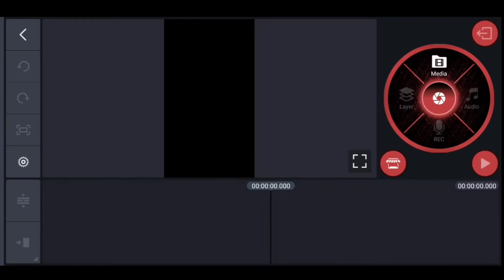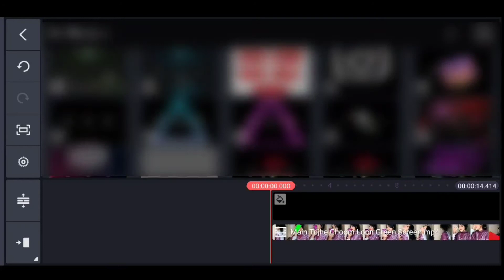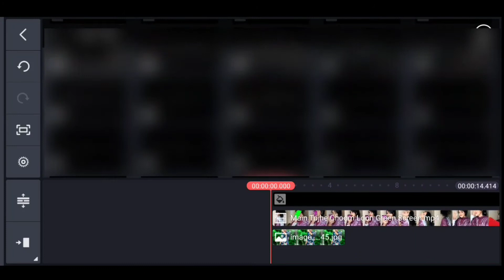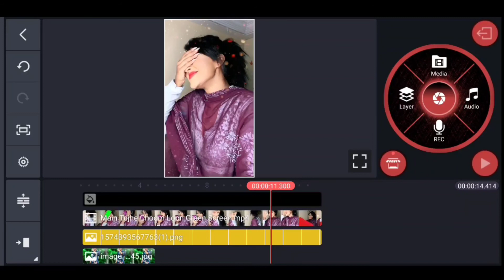New Trending Status Editing in 2021| Kinemaster New Video Editing | New Reel Video Editing | Full HD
Hello Friends Kaise Ho Yar Aap sab log Umid
karta Hu Aap Sab Thik Hi Honge To Guys Me
Fir Se Ek Baar Ek New Status Ka Tutorial Le
Kar Aa Gaya Hu Jo Kafhi Jiyada Trending Par
Hai To Guys Aaj ke is video Me Aapko isi Tarha Ke Status Video Create Karna Sikhaunga I Hope
Asp Sabko Ye Video Pasand Aayega !

Agar Aapko Video pasand Aata hai to Like Jarur

Your Question :-

1) New Trending Status Editing in 2021
2) kinemaster new video editing
3)New Reel Video Editing
4) Viral Status Editing
5) Girls Phone Hand Status Editing
6) New phone Status Editing
7) Reel video kaise Banaye
8) kinemaster se status kaise banaye
9) full screen status editing
10) status editing

1) My instagram link..👇👇👇🙏🙏🙏

Link. 👇👇👇🔥🙏🙏🙏

1) Green Screen video